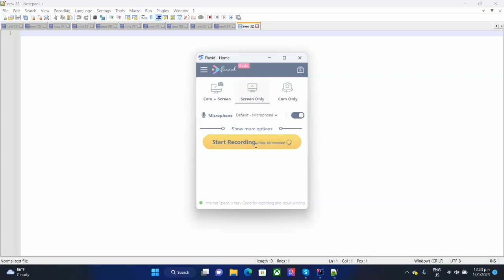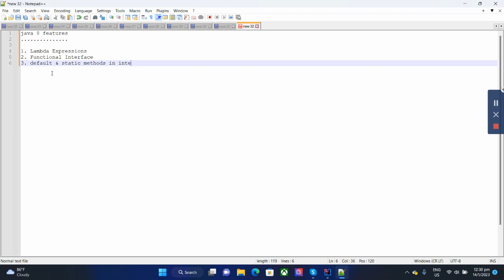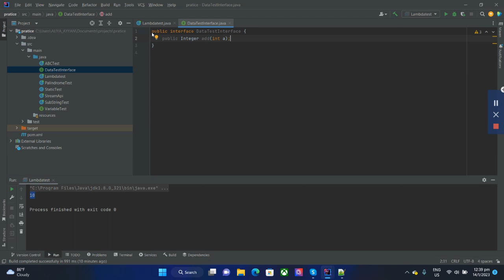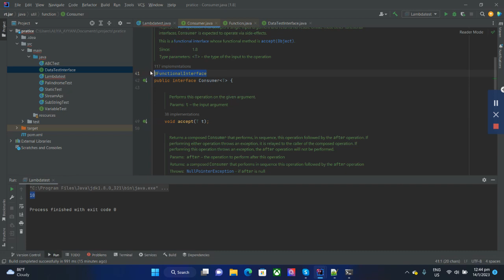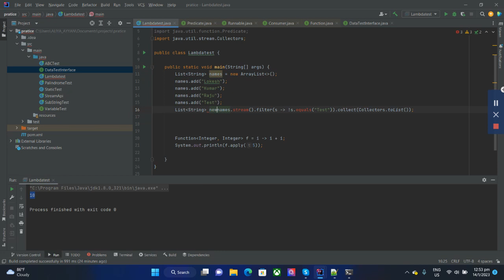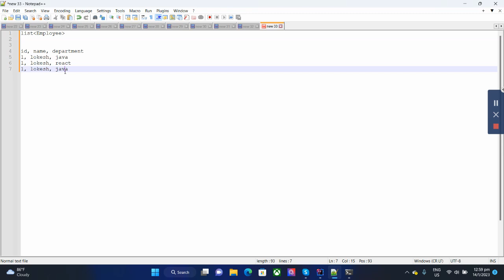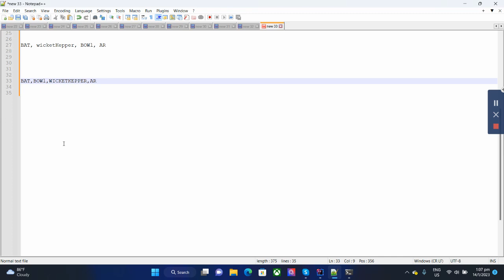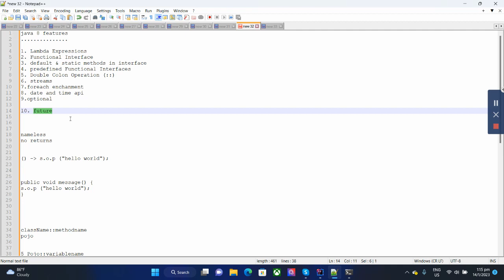Java 8 New Features in Telugu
Java 8 New Features in Telugu - Introduction